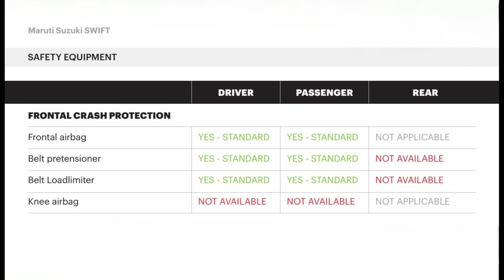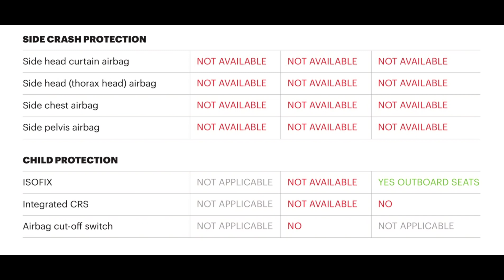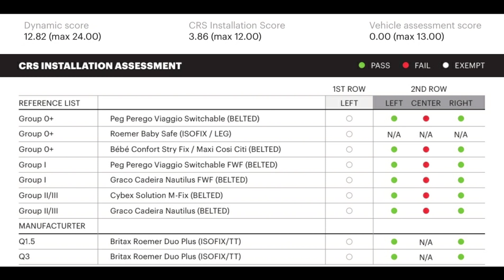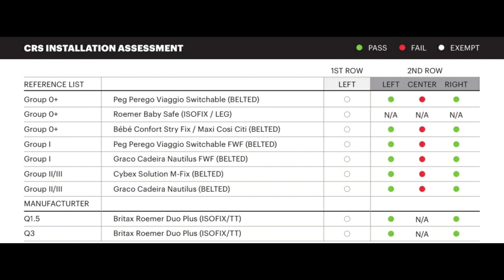How safe are you in the Suzuki Swift? 2022 Crash Test Analysis!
Our first video of the year is kick starting our safety campaign for the year. More of this videos will be coming through this year. The crash test results were released by Global NCAP after testing  the recently updated Suzuki Swift.

Links

Timestamps

00:00 - Suzuki is winning
02:46 - Front Impact Analysis
05:30 - Side Impact Analysis
07:48 - Children Impact Analysis
09:37 - Should you buy the Suzuki Swift?
10:15 - What about similarly priced cars?

Dye O - Marmoris